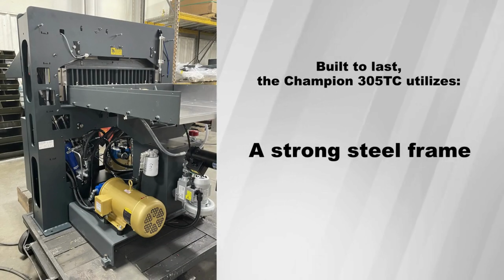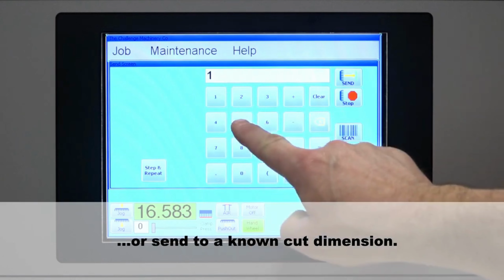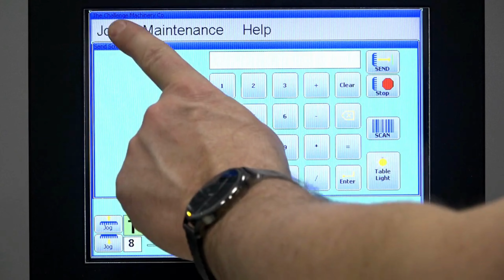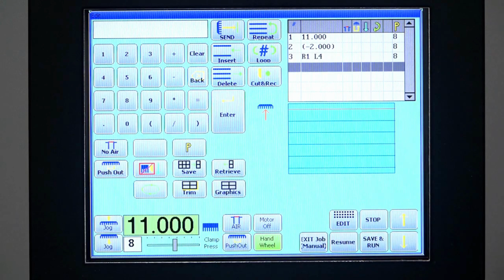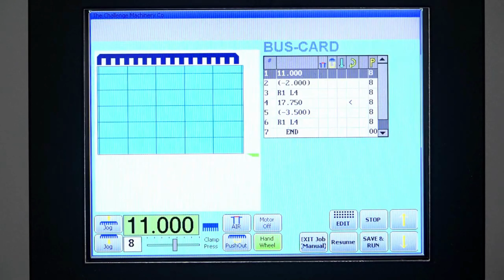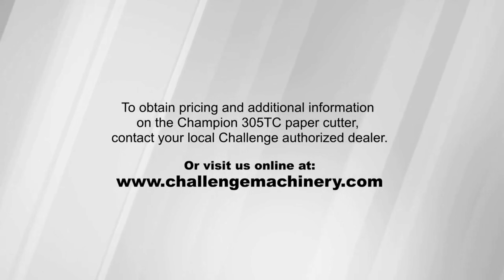Challenge Champion 305TC